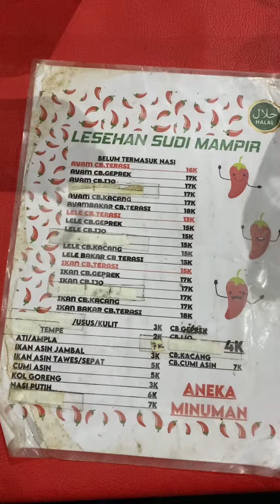Kulineran di depok. Harganya murah tempatnya bersih banget